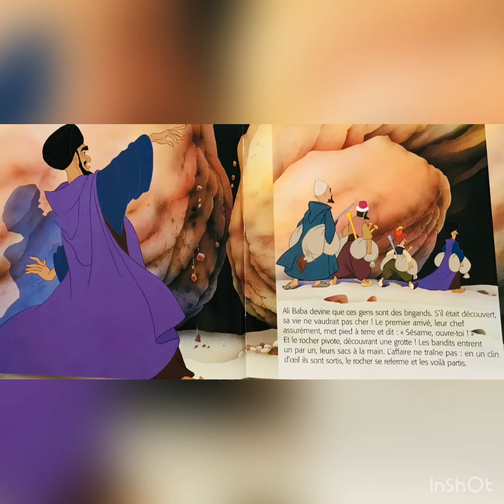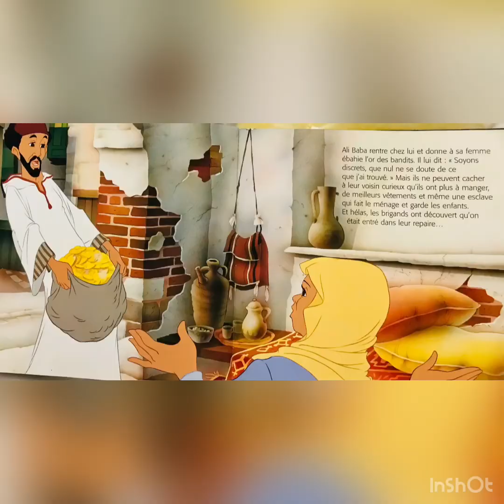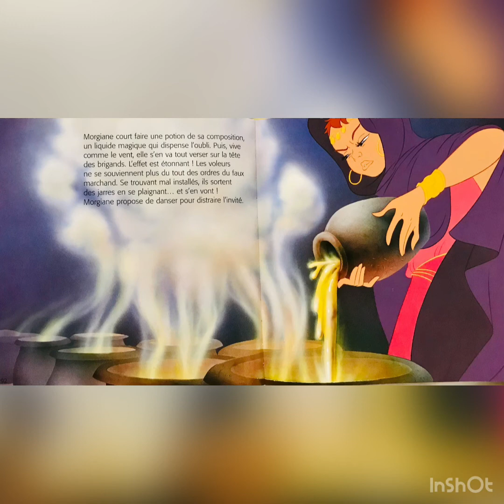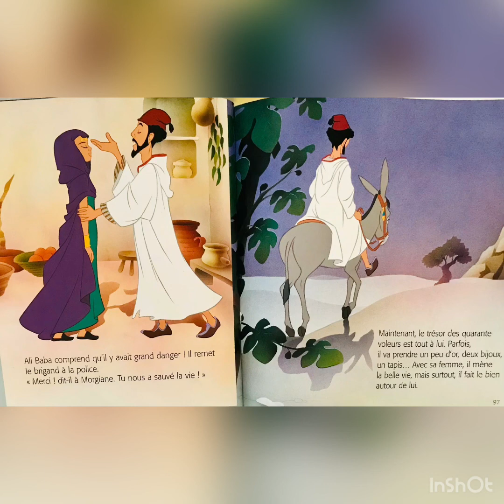Ali Baba Et Les Quarante Voleurs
Histoire classique pour enfants Ali baba et les 40 Voleurs …